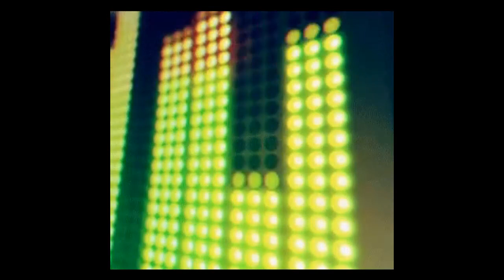John Alishking - Este Mundo Queda Un Poqito ( Original Mix ) Этому миру осталось чуть - чуть.